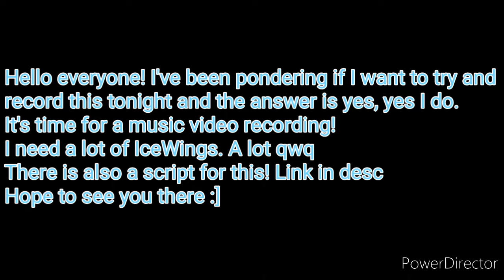Music Video Recording | Help me record! [SEE PINNED COMMENT]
Hope you do come and help me